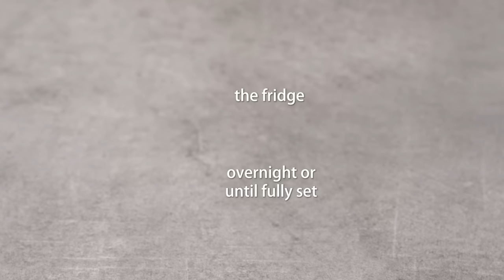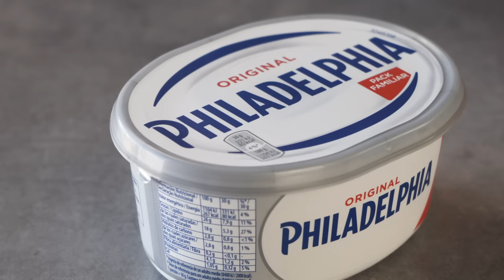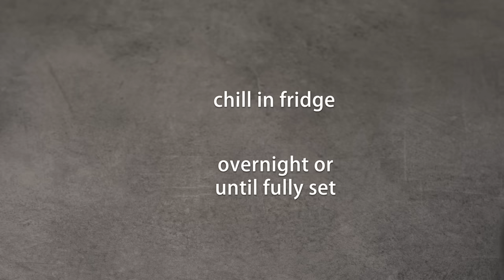4 Easy No-Bake Cheesecake Recipes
These 4 easy no-bake cheesecake recipes are perfect for beginners to make their first cheesecake. You don't need an oven and the result is a creamy and delicious cheesecake, just pick your favorite flavor or make them all!

📖 Make cheesecakes like a pro, learn the secrets and get all our recipes ➡️

⏱ Timestamps:
Vanilla cheesecake - 0:21
Chocolate cheesecake - 3:46
Mango cheesecake - 8:44
Strawberry cheesecake - 13:13

GEAR:
Kitchen tools I love to use
My favourite Asian ingredients